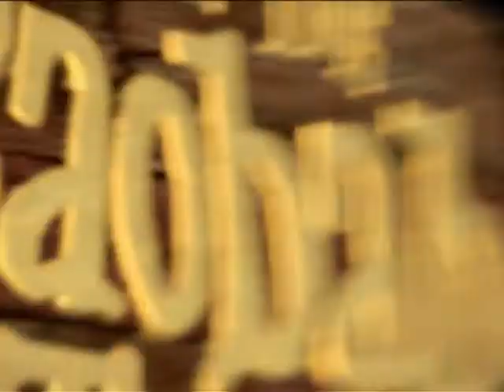Inside The Baobab Tree S2 Ep 7 ENG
In this episode we learn about the different names of food and we find different foods in our giraffe scope. We make food markers in our make n do.